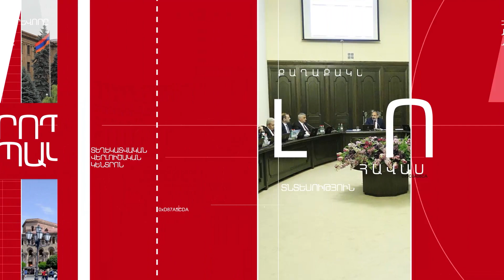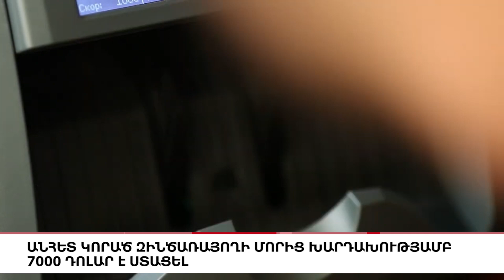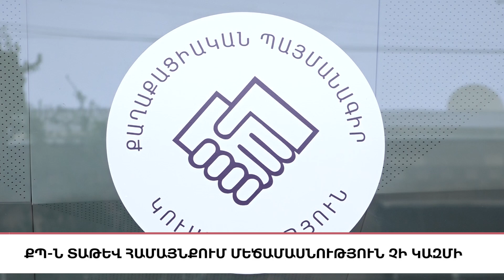Անհետ կորած զինծառայողի մորից խարդախությամբ 7000 դոլար է ստացել, «5 ՐՈՊԵ ՊԱԿԱՍ».ԼՈՒՐԵՐ 12:55